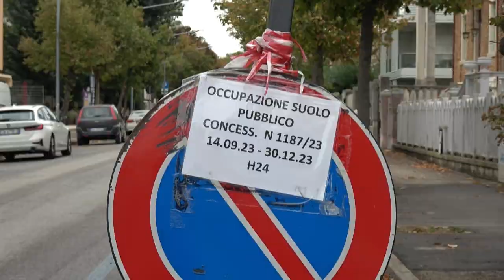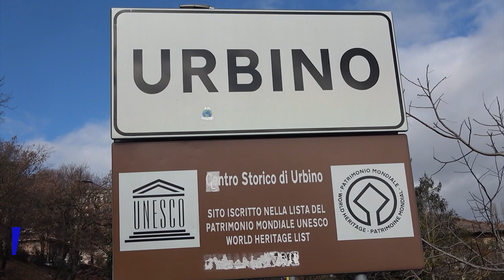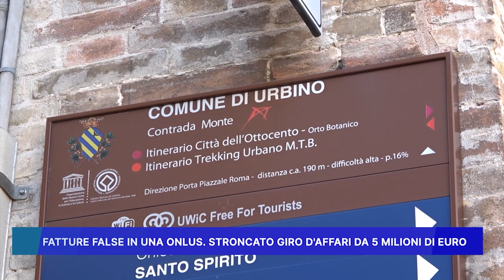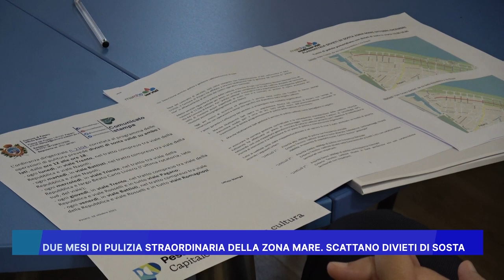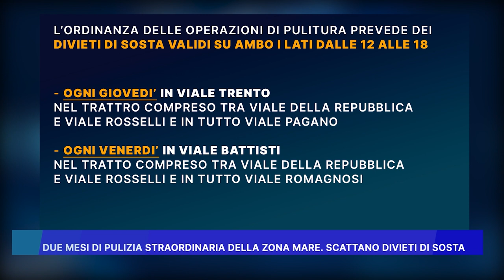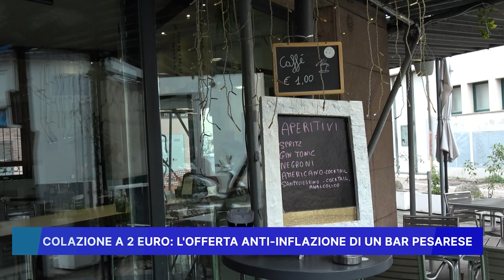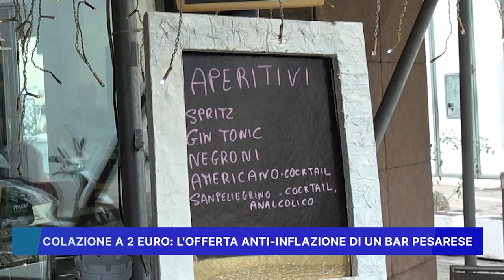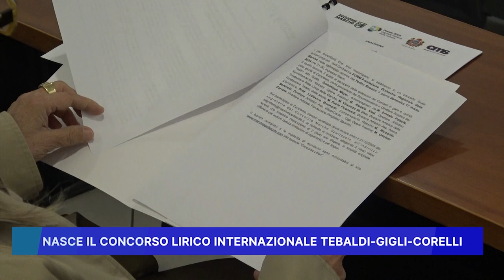ROSSINI NEWS 18 OTTOBRE 2023